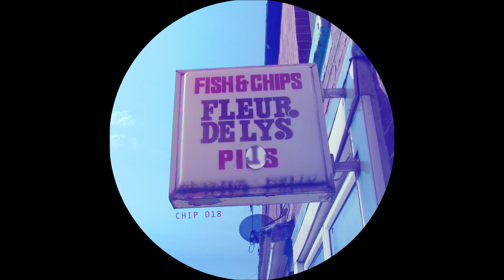Dr. Oscillator - Cocaine VIP